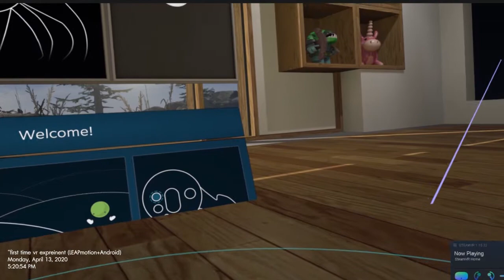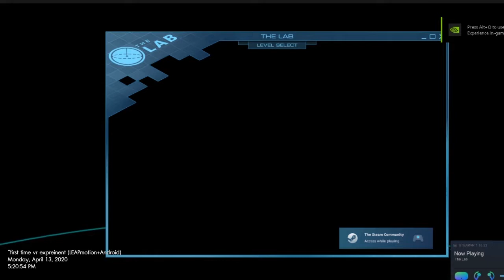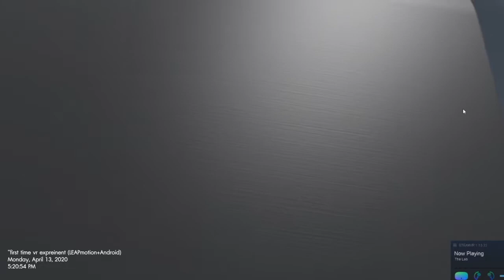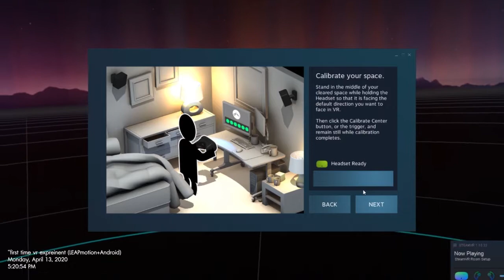wooden VR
(LEAPmotion+Android)